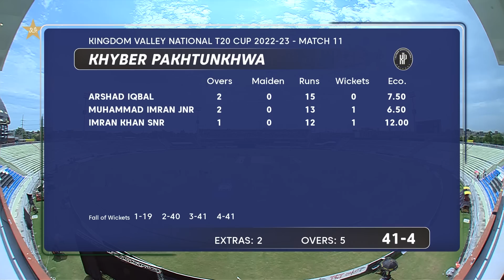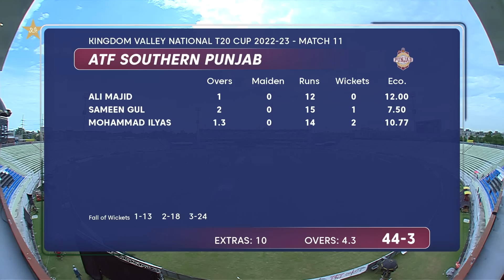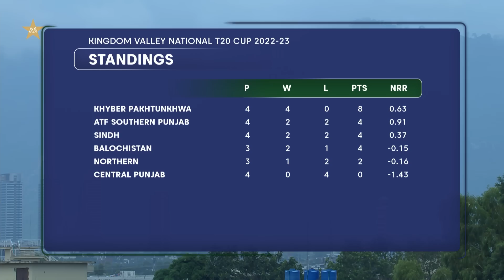Full Highlights | Khyber Pakhtunkhwa vs SP | Match 11 | National T20 2022 | PCB | MS1T